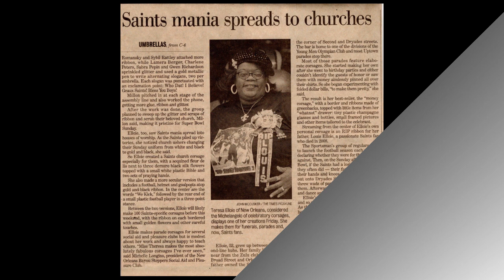THERESA V. ELLOIE